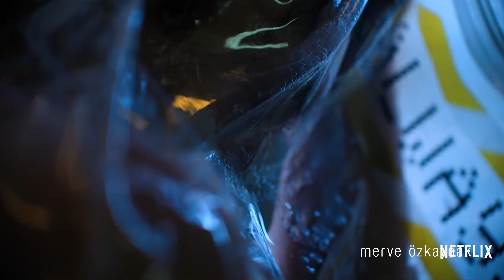Şubat Favorilerim 💄🕶️ ⭐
Şubat’ı geride bırakıp soğuk Mart ayını karşıladığımız haftanın son gününde kozmetik, aksesuar, dizi önerilerimi derlediğim Şubat Favorileri videomla karşınızdayım. Umarım keyifle izlersiniz.

Bu video ile ilgili detaylara adresinden ulaşabilirsiniz.